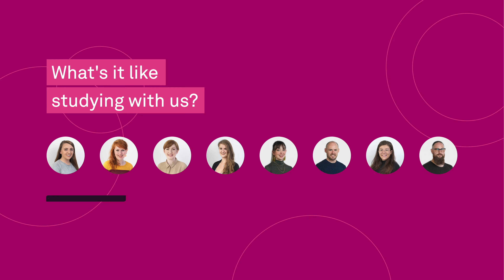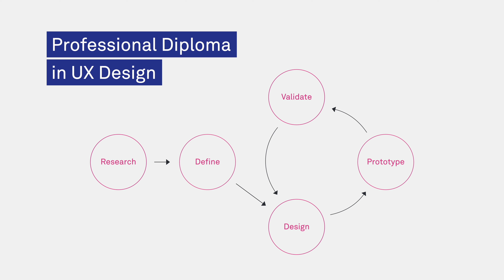UXDI Türkiye - Profesyonel UX Design Sertifikasyonu